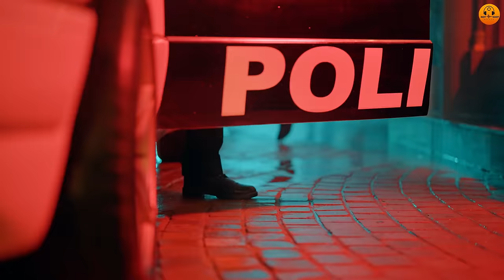Been (Official video) |Flop Likhari|Spain Sandhu| 👍 2023 | 👍 2024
Been (Official video) |Flop Likhari|Spain Sandhu| Latest Punjabi Songs 2023 | New Punjabi Songs 2023

Hot Shot Music Proudly Presents Latest Punjabi Songs 2023 "BEEN" beautifully sung and written by "Flop Likhari" and Music of New Punjabi Songs 2023 is given by "Spain Sandhu" , Enjoy & Stay Connected With us .

Song : Been
Singer : Flop Likhari
Lyrics : Flop Likhari
Female lead : Java Sahib
Video Director : Hitesh Arora
Producer : Raman Kumar
Project by : Goru Dogra

latest punjabi songs mp3 download, flop likhari, latest punjabi songs 2023,New Punjabi Songs 2023,Latest Punjabi Songs 2023,new songs, punjabi, new punjabi songs, latest songs 2023 ,
 latest punjabi songs,latest punjabi songs 2023, hot shot music,2023 punjabi song, new Punjabi song with bass boosted, new punjabi song with dance, flop likhari been